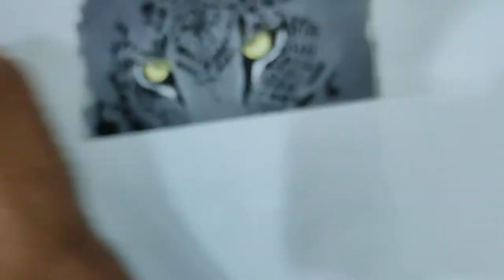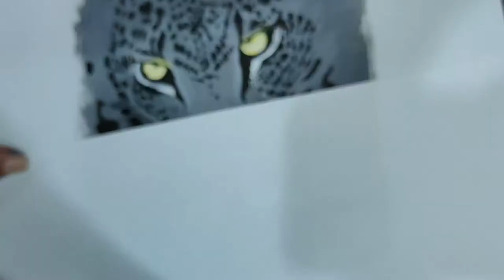Prince of Jungle | A painting by PLG | Leopard Art | Acrylic painting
Simple Wildlife art. A painting by PLG Artist.

말레이시아 최고의 버블 페인팅